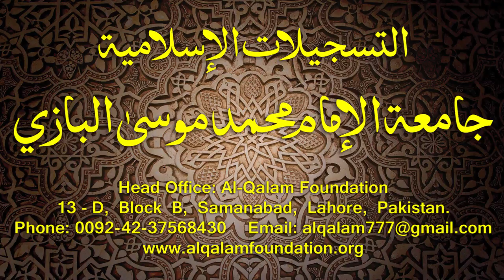Hidayatun-Nahve Dars - 83 - page - 067 - by Maulana Muhammad Zuhair Albazi - 15/02/2016